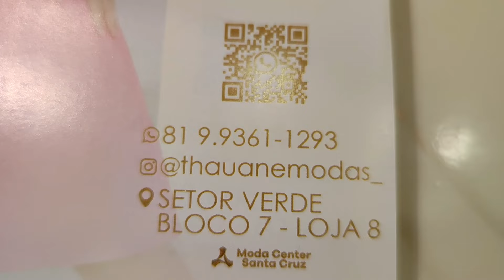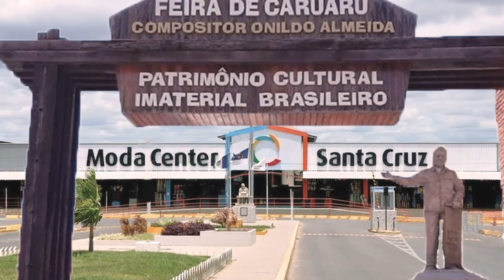MODA CENTER SANTA CRUZ PE, FABRICANTE DE MODA EVANGÉLICA E MODA BOUTIQUE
Olá amores, sejam todos bem vindos. Pra quem não me conhece me chamo Iral e pesquisei vestidos, macacões, chamise no viscose. Espero que gostem.